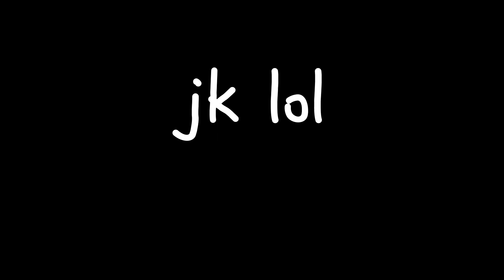Where have you been...?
Basically, I moved to another state and a lot of things have happened. I highly recommend watching the video all the way through, although most of it is a black screen...

0:00 Introduction
0:48 Where I've been
2:10 Why I haven't posted...
4:02 How I will improve
7:30 Wrapping things up